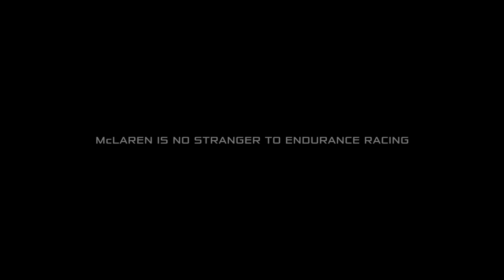Blancpain Endurance Series 2014 season preview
Since the 12C GT3 was launched, the car has competed with several customer teams in the Blancpain Endurance Series and is returning to the grid in 2014

For full results and image galleries from the Blancpain Endurance Series, and all McLaren GT activities throughout the season, follow @McLaren_GT on Twitter, or 'like' the McLaren GT Facebook